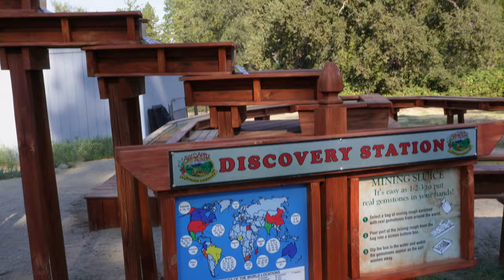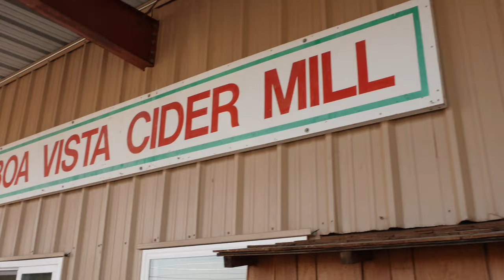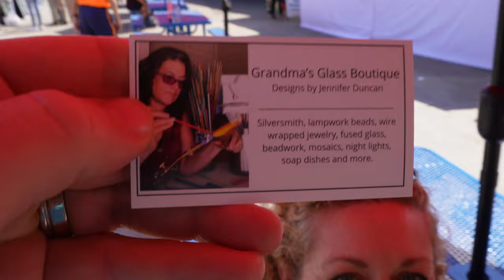Feelin' the Fall Vibes at Apple Hill in Placerville, CA!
We have been wanting to go to Apple Hill for a few years and we finally were able to make it happen! We didn't go to as many apple farms as we wanted to, but we had a really great time trying treats in a few different farms and loving the fall vibes, except the 90 degree heat!

We hope you enjoy watching and if you are able to make it to Apple Hill int he fall, here is a great website to check out all the farms you can visit:

We are the Miller family from the Central Valley of California. On this channel, we share stories of our life together along with our travel adventures. We love traveling, food, Disney and going on fun new adventures together!

OUR GEAR

CAMERA GEAR
- Main camera
- Main vlogging lens
- Vlogging mic
- iPhone mic

Social Media logo vectors created by rawpixel.com